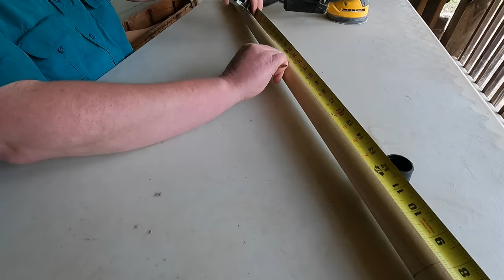Making a Spiral Design Hiking Stick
In this week's video, we are making a hiking stick with a spiral design. The stick will get burned on it's surface, known as Shou Sugi Ban or Yakisugi, then finished with Tung Oil.

Intro and Epilogue musical compositions, as well as video footage are original and were composed, recorded, and captured by Philip Crossan.